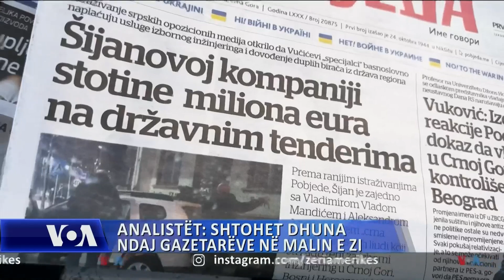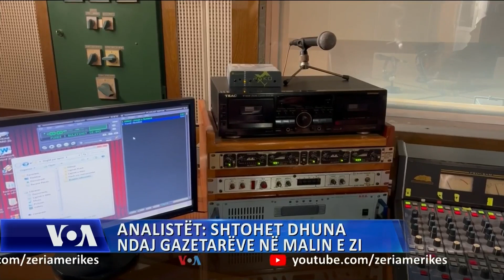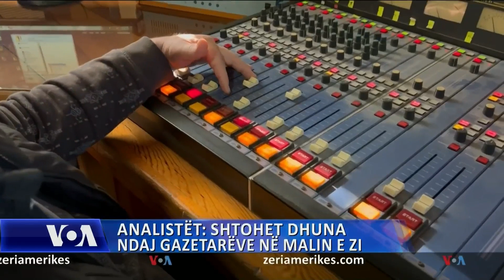Analistët: Shtohet dhuna ndaj gazetarëve në Mali e Zi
Në Mal të Zi, kohëve të fundit, janë shtuar sulmet dhe kërcënimet ndaj gazetarëve duke shkaktuar shqetësime ndaj punës dhe të drejtave të tyre. Analistët dhe përfaqësuesit e mediave në Malin e Zi vlerësojnë se gjendja në këtë fushë është alarmante.